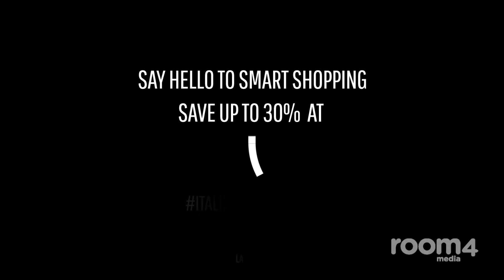Italist - Fashion eCommerce Explainer video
We created this animated Fashion eCommerce explainer video for  Italist, an online luxury marketplace dedicated to Italian luxury retailers. We worked with the client to develop a solid script that shows the real value that customers get, how it works and tackle some of the most frequently asked questions that Italist receives. For the design, our creative team worked on a minimalist visual style which is in line with the brand's tone.